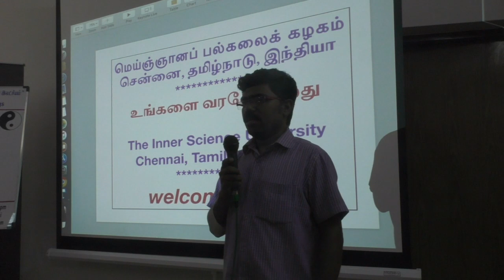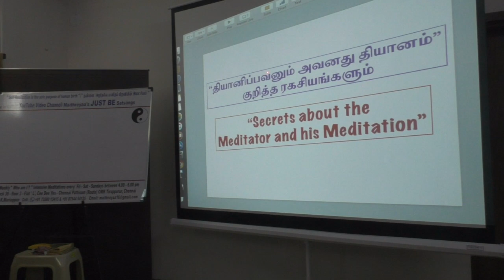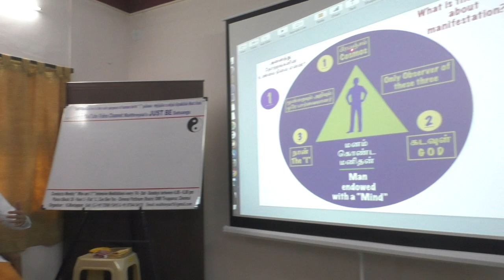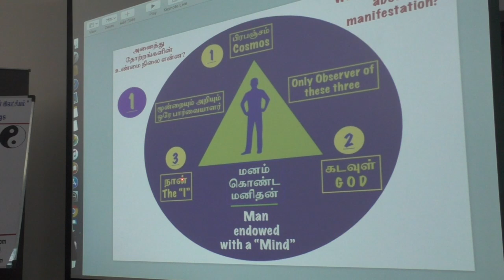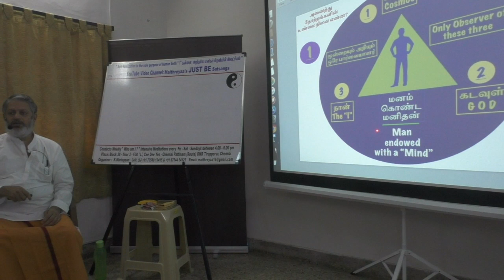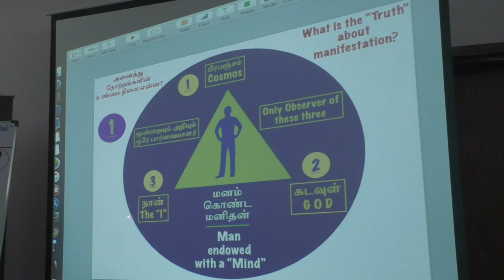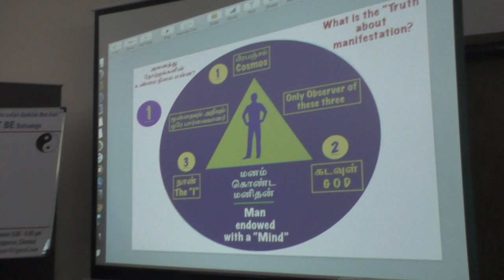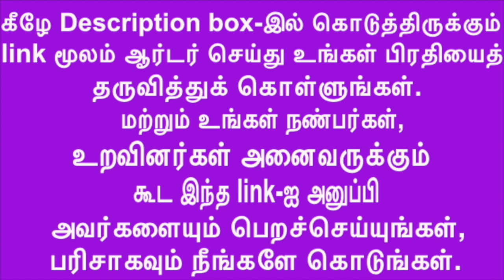(P-6)“Secrets about the Meditator and his Meditationதியானிப்பவனும் அவனது தியானம்”குறித்தரகசியங்களும்